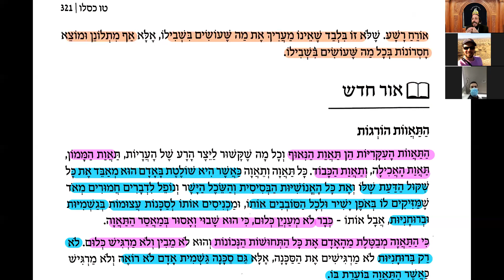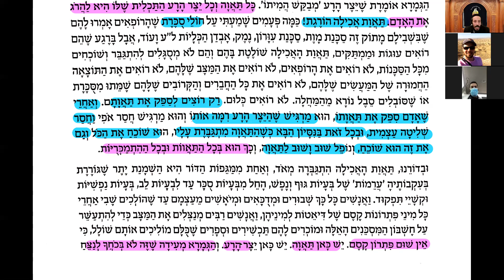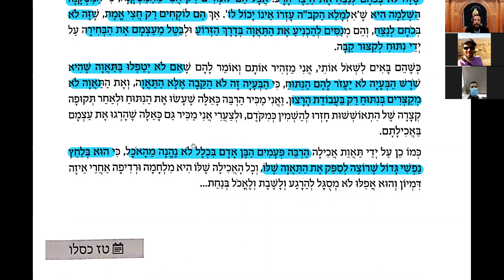H'ok Ha-Emouna- 15 Kislev